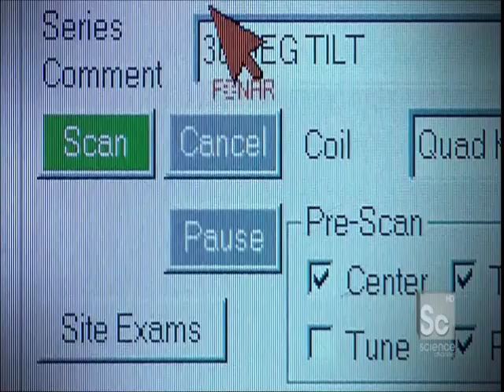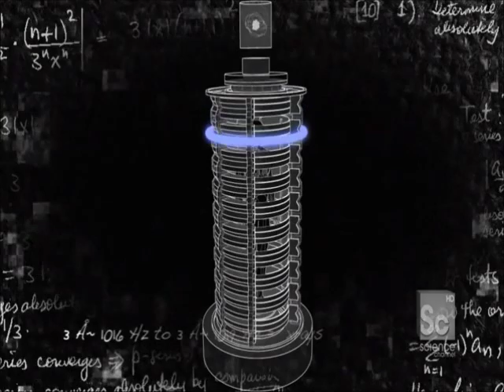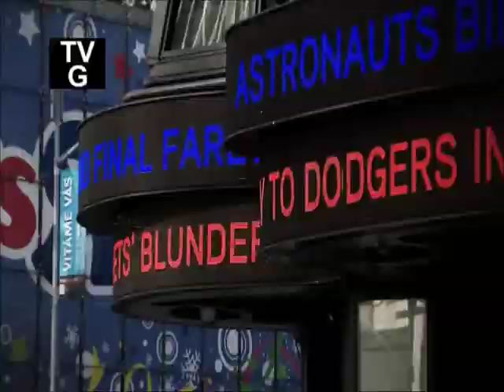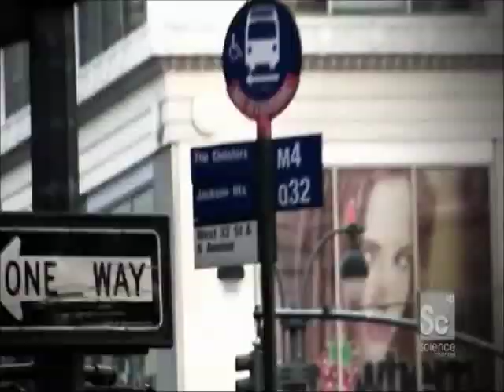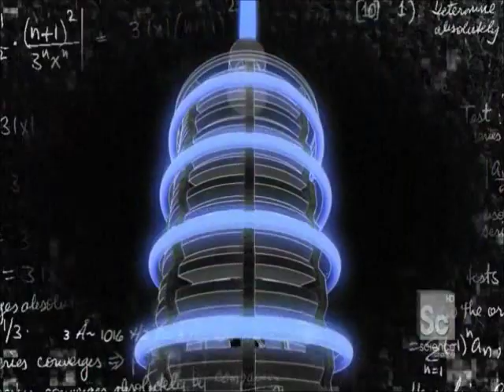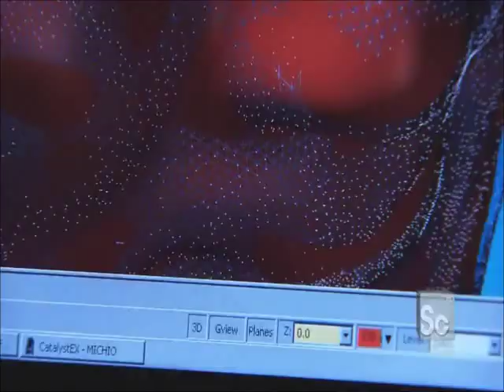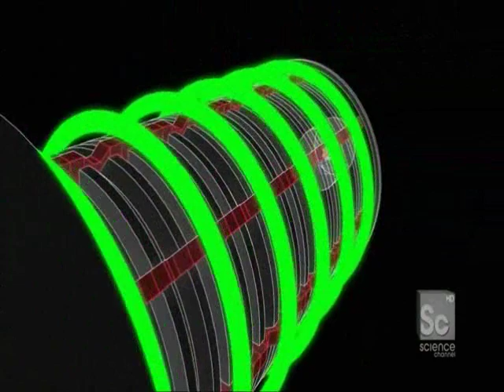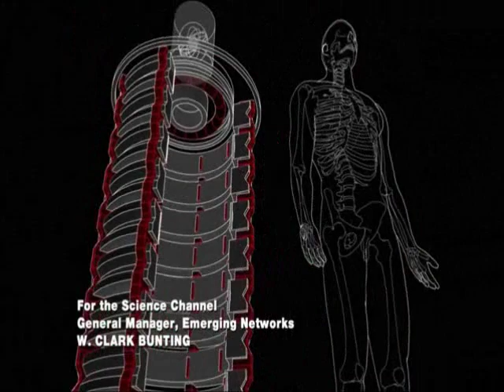Sci Fi Science Physics of the Impossible - Episode 4 Part 2 How to Teleport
..continues!